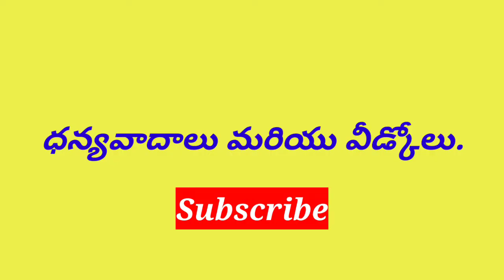ఈరోజు రాశి ఫలితాలు | Dhina Phalalu | Today Horoscope - 19.08.2022